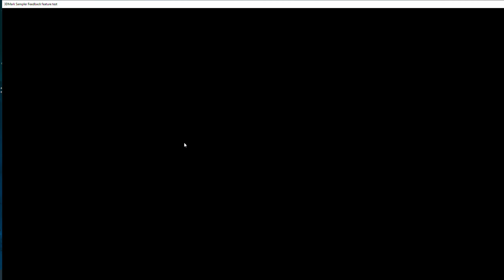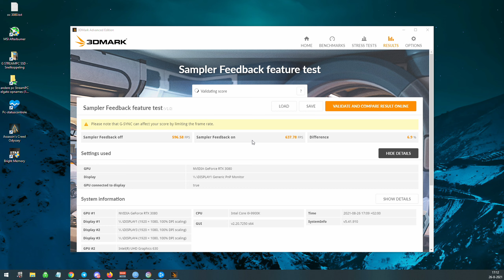3DMARK: Sampler Feedback feature test Asus 3080 TUF RTX OC 10GB + 9900k Intel Benchmark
Benchmarked Sampler Feedback to see how it performs on a Asus 3080 TUF OC 10GB supported by a 9900k.

@0:00 Off
@1:10 On

New style of benching. I talk through the different settings, to make benching a lot more manageable and faster and more fun to do for me.

Short conclusion,

From what i heard it lowers memory a bit and bandwidth, couldn't really see much in the benchmark itself other then gaining maybe 300mb less v-ram usage at times and a bit higher performance.

Game PC Setup:

Processor: Intel i9 9900k 8/16 cores 5,1/5.0 Ghz OC all cores.
Videocard: Asus 3080 TUF OC 10GB  (+130 core / + 700 memory)
Memory: 32GB 3200mhz DDR4
SSD:Samsung Evo 970 Plus ( 3500/3200 read/write ) 512gb
PSU: EVGA Supernova 750 Watt
CPU cooler: Air cooler DH14 Noctua
Motherboard: Gigabyte Z390 Aorus Pro
Screen: 1080p 1ms gsync 180hz Asus Predator

Stream / Record PC ( no performance impact on Game PC setup )

Processor: Intel i3 10100f 4/8 core stock.
Videocard: Nvidia 1650 super MSI gaming 4gb ( 2000 series nvenc chip on it)
Capture Card: 4k60 pro Elgato. (1440p/144hz 200mbps)
Memory: 16GB DDR4 3200 mhz
SSD:Samsung Evo 860 512gb
PSU: EVGA Supernova 500 Watt
CPU cooler: Evo 212 Cooler
Motherboard: Gigabyte H470 HD3

Network speed for streaming: 1 Gbps
Internet connection: 1000/1000 Mbps upload and download

Tags,